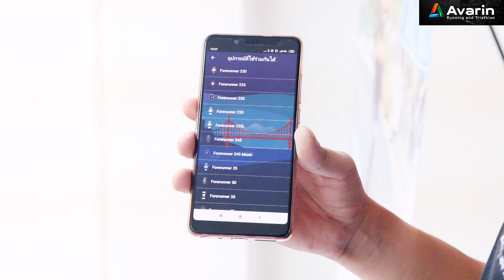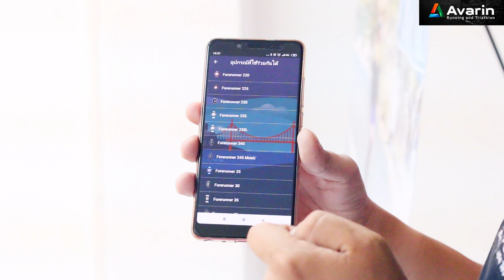REVIEW Garmin Forerunner 245 ⚡ และ 245 MUSIC ⚡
Garmin Forerunner 245 ⚡ และ 245 MUSIC ⚡ ตำนานฉบับใหม่ของ นาฬิกาวิ่งสาย Performance
No Music

🔹 Slate

🔹 Amp Yellow (Exclusive in SE Asia & Japan)
Music

🔹 Black

🔹 Lava Red

💰💰 Price 💰💰
💶 Forerunner 245 💲 11,990 บาท

💶 Forerunner 245 Music 💲 13,990 บาท

💥💥 Promotion 💥💥 0% นาน 6 เดือน
สินค้าวางจำหน่าย : 16 พฤษภาคม 2562 🔜
🎯 ในส่วนของฟังก์ชั่นเดิมก็ครบแถมของใหม่ที่ใส่มาเพิ่มนั้นก็สุดคุ้ม!!
Garmin 245 ที่มีเพิ่มจากเดิมแน่ๆคือรุ่น Music พร้อมฟังก์ชั่นต่างๆ ที่ใส่มาให้ครบและพิเศษมากขึ้นกว่าเดิม...

สรุปง่ายๆ

นาฬิกาสายวิ่ง รองรับข้อมูล Performance ใช้พัฒนาการวิ่งได้ดีกว่า 235 และ Instinct
มี Vo2 max ติด Footpod รองรับ Running Dynamic ใช้ปรับท่าวิ่งให้ดียิ่งขึ้น
นักวิ่งท่านไหน ต้องการวิ่ง Road แล้ว พัฒนาการวิ่งจริงจัง รวมถึงท่าวิ่ง
Step up มาเล่น Garmin 245 ได้เลยครับ คุ้มค่า แน่นอน
ตำนานใหม่ที่มาแทน 235 แบบเทพกว่าเดิม

🔴 น้ำหนักเบาใส่สบายเหมาะกับการออกกำลังกาย
🔴 BATTERY LIFE 7 วันในโหมด Smartwatch, 22 ชั่วโมงต่อเนื่องในโหมด GPS และ 6 ชั่วโมงต่อเนื่องสำหรับ โหมด GPS+Music
🔴 MULTI-SPORT โหมดกีฬาหลากหลายทั้งวิ่ง, Treadmill, ปั่นจักรยาน, ว่ายน้ำ และอีกมากมาย
🔴 MUSIC สามารถใส่เพลงได้มากถึง 500 เพลง โดยเชื่อมต่อและต่อฟังผ่านหูฟัง Bluetooth
🔴 ADVANCED PHYSIO FEATURE ฟังก์ชั่นการวิเคราะห์ และประเมินผลการฝึกซ้อมเช่น VO2 Max, Recovery Time, Training Effect ทั้ง Aerobic และ Anaerobic, Training Load และอื่นๆอีกมากมาย
🔴 ADVANCED RUNNING DYNAMICS สามารถวิเคราะห์ข้อมูลกำรวิ่งขั้นสูงได้ ไม่ว่าจะเป็น Ground Contact Time, Ground Contact Balance, Vertical Oscillation, Vertical Ratio (ต้องใช้อุปกรณ์เสริม)
🔴 BODY BATTERY คำนวณพลังของร่างกาย โดยใช้ความแปรปรวนของอัตราการเต้นของหัวใจ (HRV) ค่าที่สูง หมายความว่าคุณพร้อมสำหรับลุยกิจกรรมหนัก ค่าที่ต่ำ หมายความว่าคุณควรพัก
🔴 RUNNING AWARENESS FEATURE กลางแจ้งเตือนฉุกเฉินเมื่อมีอุบัติเหตุ หรือเมื่อคุณต้องการความช่วยเหลือ โดยสามารถใช้ได้ทั้ง แบบอัตโนมัติ และกดใช้เอง เพื่อส่งข้อความฉุกเฉิน และพิกัด GPS ไปยังผู้ติดต่อฉุกเฉิน
🔴 PULSE OXIMETER สามารถวัดปริมาณออกซิเจนในเลือด
🔴 ADVANCED WORKOUT and GARMIN COACH สามารถสร้างแผนการฝึกซอ้ม หรือดาวน์โหลดแผนการฝึกซ้อมจาก Garmin Coach เพื่อให้การซ้อมของคุณเป็นไปอย่างมีประสิทธิภาพ
🔴 MULTI-GNSS SUPPORT รองรับทั้ง GPS GLONASS และ Galileo ทำให้รับสัญญาณดาวเทียมในสภาพแวดล้อมที่ไม่เอื้ออำนวยได้ดีกว่า GPS ปกติ

สั่งจองสินค้าที่หน้าร้าน :

Avarin สาขา BTS Siam
Avarin สาขา The Crystal SB ราชพฤกษ์ ชั้น 3
Avarin สาขา The Crystal Veranda รามอินทรา
Avarin สาขา Porto Chino พระราม 2
Avarin สาขา BTS ช่องนนทรี
Sports Triton สาขา ลาดพร้าว